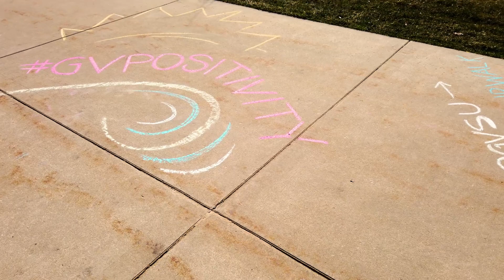GV Chalk Your Walk